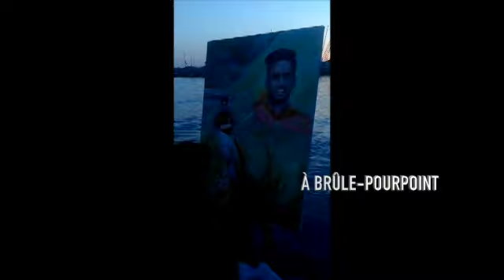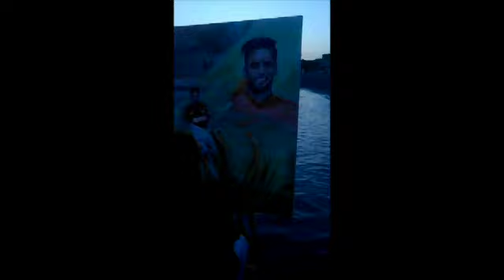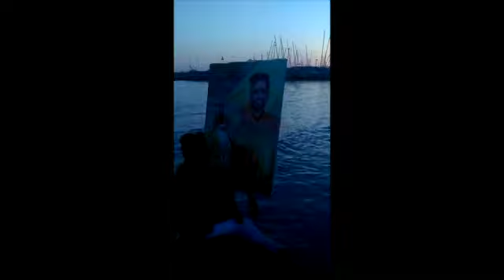Piano Love Just In Time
Love Just In Time
Nadine Nguyen Artiste Peintre en Mer fait le portrait de Radamel FALCAO les pieds dans l'eau...
Football Poésie